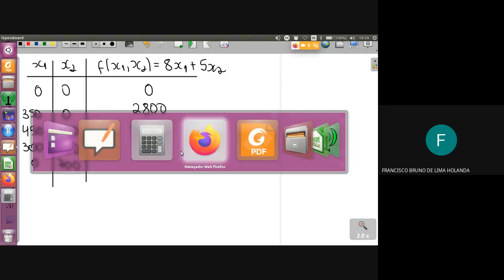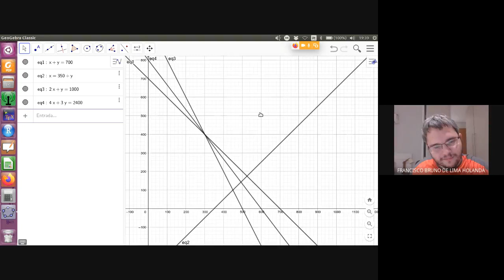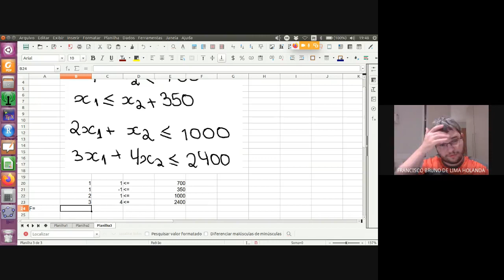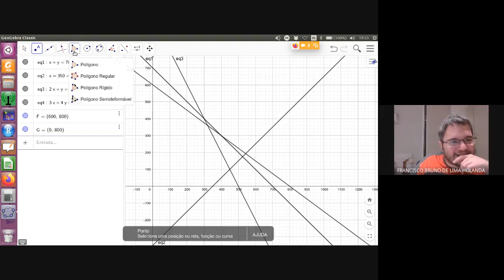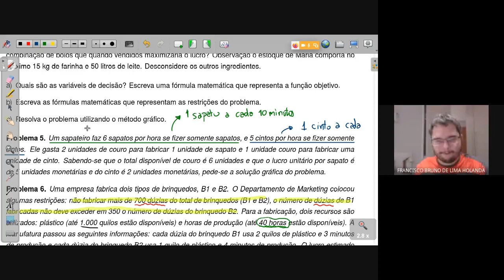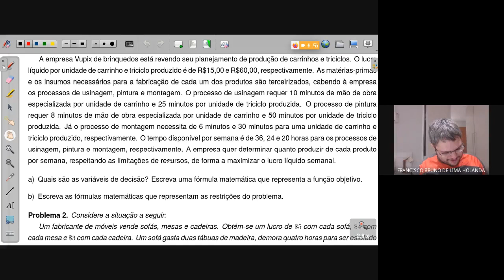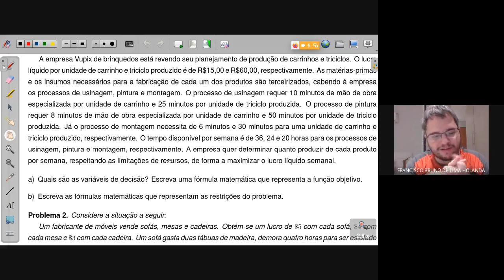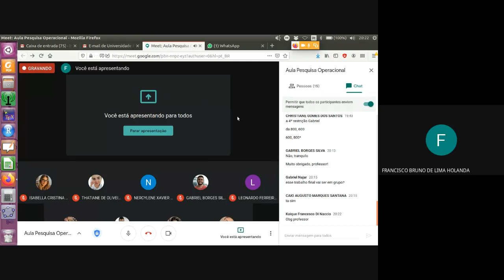Aula de Revisão - Pesquisa Operacional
Solução da lista de exercícios